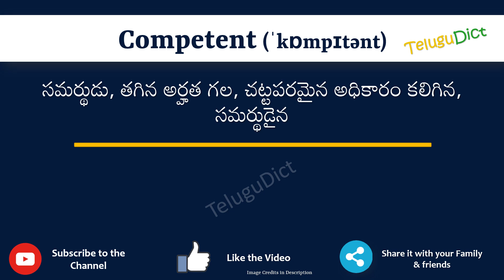Competent Meaning in Telugu | Competent in Telugu Dictionary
In this video, we will understand the meaning of Competent in Telugu and learn the pronunciation of Competent in Telugu.

 That is, you will understand Competent meaning in Telugu as well as how to speak Competent in Telugu,

What is the proper way to speak Competent in Telugu?

So, Let’s learn the word Competent in Telugu in just one minute.

Let’s, understands Competent examples in Telugu

# Competent తెలుగులో అర్థం
Competentin తెలుగు